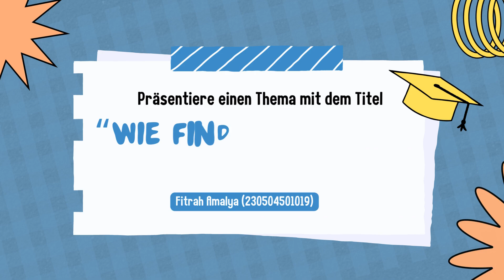FREIER VORTRAG "Wie findest du deine Universitat"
Nama: Fitrah Amalya
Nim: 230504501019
Mahasiswa Universitas Negeri Makassar